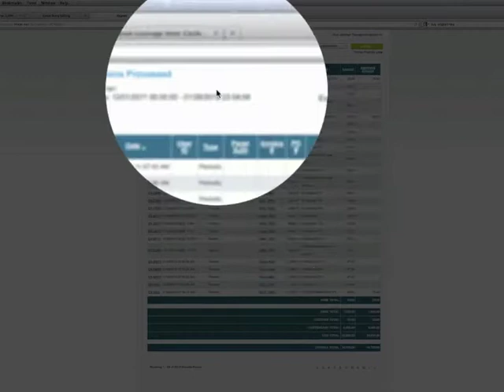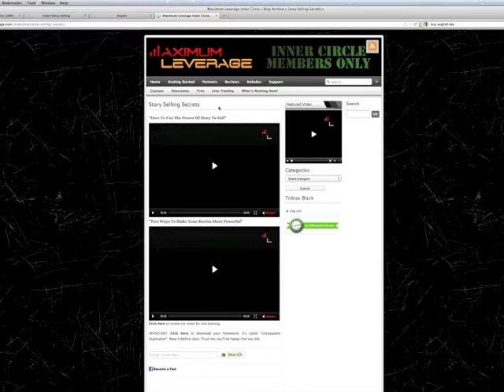Daegan Smith Secrets Revealed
Hi there,

If you would like to learn more about what we do and how it can transform
your life also. Go here now

You are so close to experiencing a life that most can
only dream of. How do we know?

Cause that is our daily reality. Wake up when we want.
Travel when we choose and work when we feel like it.

The life of the "New Rich" isn't so far away.

Layla and I have become online Business owners
and Marketers. You can do the same. Follow a simple
1-2-3 system and take easy action on what you have learned.

BOOM!!!

Have an amazing day and we will see you over here:
Do not miss out my friend